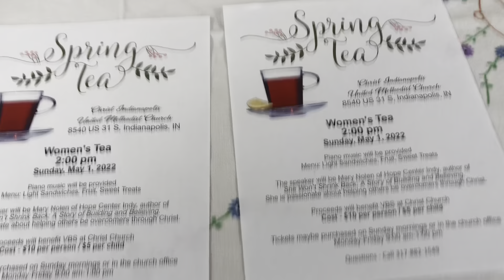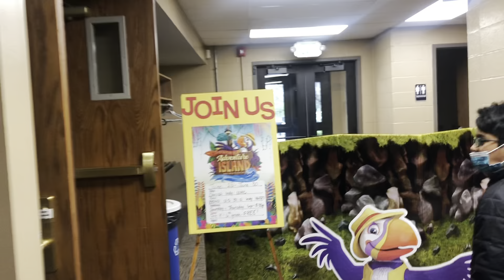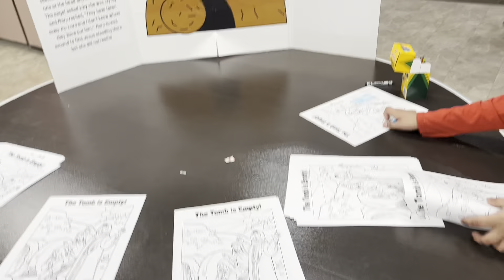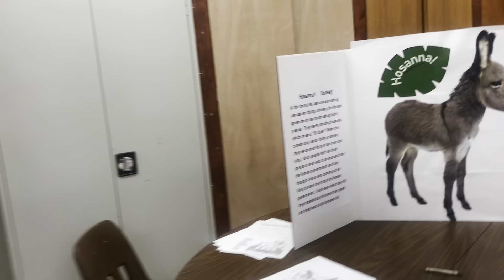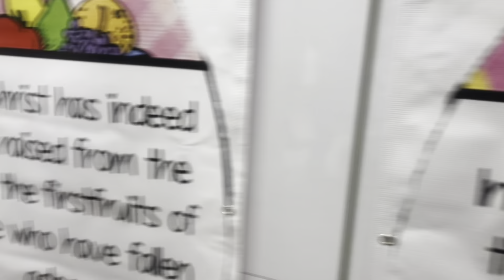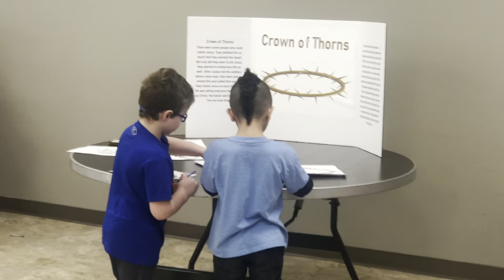Kids Funtime | breakfast with easter bunny | arts | Easter egg hunting | all morning events for kids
easter eggs hunting, easter eggs hunting near me, hunting easter eggs music k8